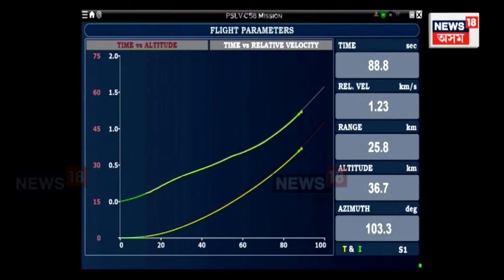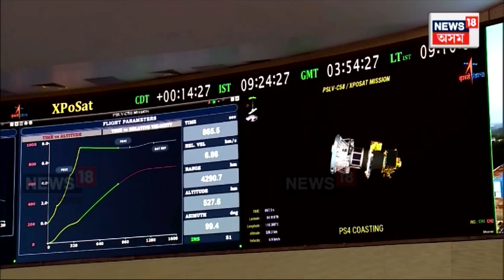PSLV-C58 Launched With XPoSAT Mission | বছৰৰ প্ৰথমটো দিনতে ISRO ৰ মিছন | উৰিল এক্সপ'ছেট | N18V